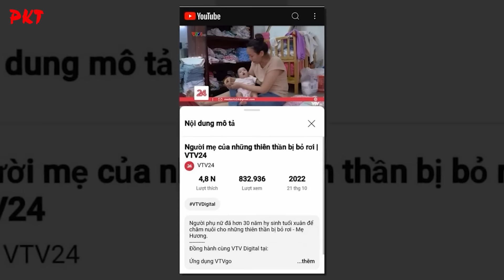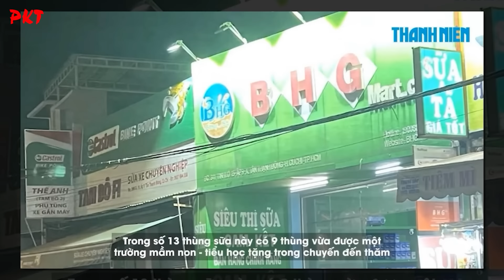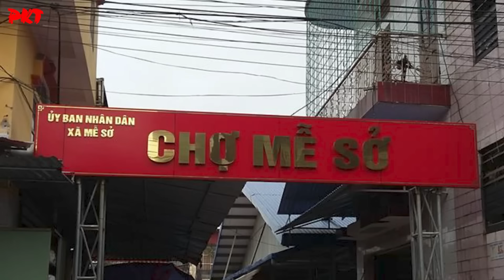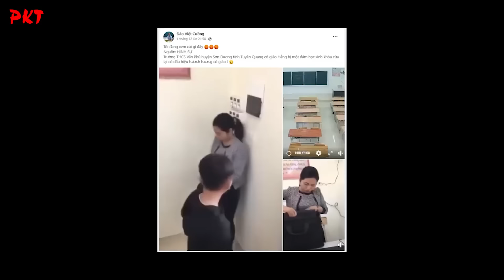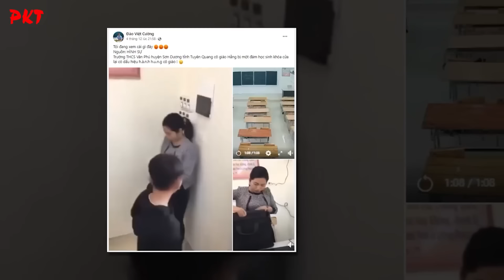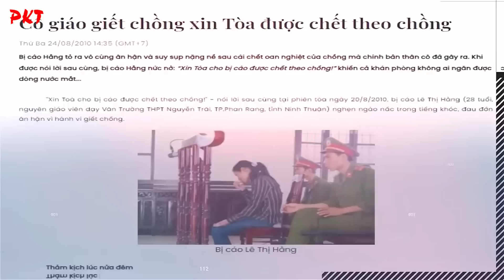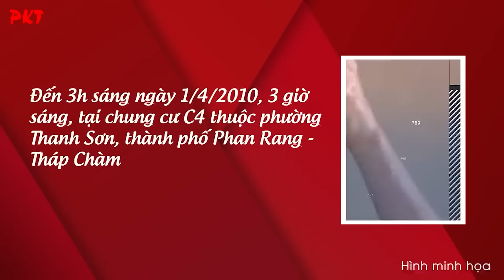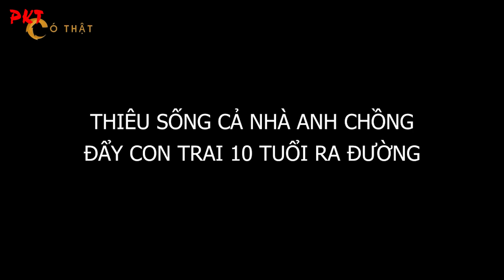Rùng mình: TOP NHỮNG "CÔ NUÔI DẬY HỔ" ÁC NHẤT lịch sử Việt Nam, vừa xem vừa khóc | PKT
PKT | Tiểu sử người nổi tiếng | Dưới đây là top 7 những bảo mẫu ác nhất lịch sử Việt Nam. Bất kỳ ai xem xong cũng bật khóc. Vừa mới lọt lòng, chừng ấy tuổi liệu chúng đã biết gì đến tình yêu, ôm ấp, khao khát được ôm ấp, ru hời… ấy vậy trong đôi mắt trong vắt kia chỉ toàn là nỗi sợ mà 5 bảo mẫu kia hàng ngày gieo rắc.  Những khao khát về tình yêu, sự bảo bọc trong vòng tay của người lớn có lẽ là điều các em chỉ có thể mơ ước. Thay vì được bao bọc trong sự yêu thương, trong mắt những đứa trẻ ấy chỉ hiện lên nỗi sợ hãi đến tột cùng. Nỗi sợ mà chính 5 bảo mẫu này đã gieo rắc lên các em mỗi ngày, từ những lời quát mắng cho đến những cú đánh không thương tiếc.